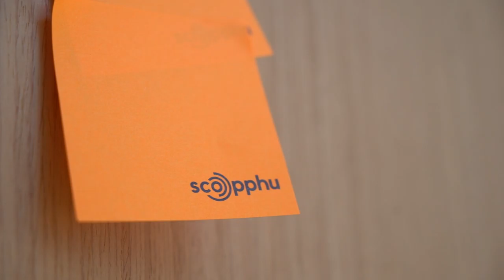Free Stock Footage